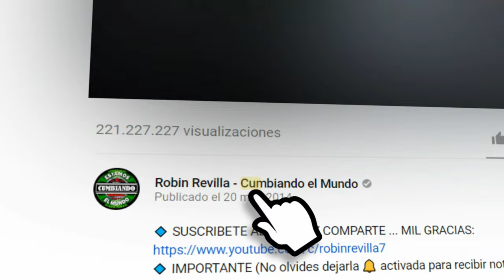SOLO TU | DIAMANTES DE LA KUMBIA